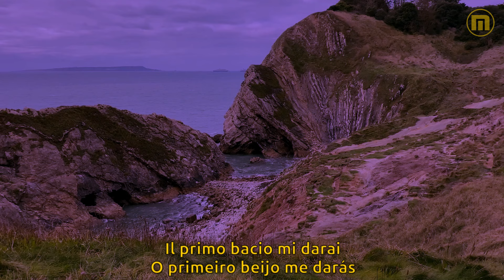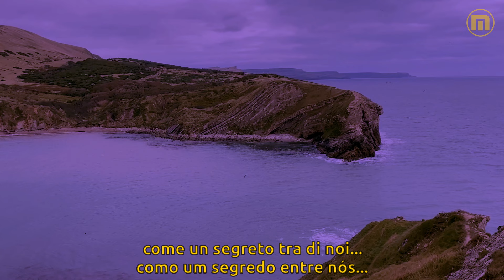Gigliola Cinquetti - Il Primo Bacio Che Darò - Legendas IT - PT-BR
"Il Primo Bacio Che Darò" (O Primeiro Beijo Que Darei) é uma canção cuja composição é de Federico Monti Arduini, originalmente cantada por Gigliola Cinquetti, acompanhada pela Orquestra de Franco Monaldi, gravada em 1964.

Portanto, compartilho essa canção na voz de Gigliola Cinquetti com legendas simultâneas sincronizadas em italiano e português brasileiro, e, na sequência, a versão instrumental executada ao piano por Jean Pâques, gravado provavelmente em 1965. Para o fundo optei pelas mídias gentilmente cedidas por FFproducciones, Paulo Renato, Peter Bekkers, Philip Cutting e Ray Raimundo, que ao serem mixadas e adicionadas de efeitos especiais resultou no vídeo que apresento, renderizado em full HD.